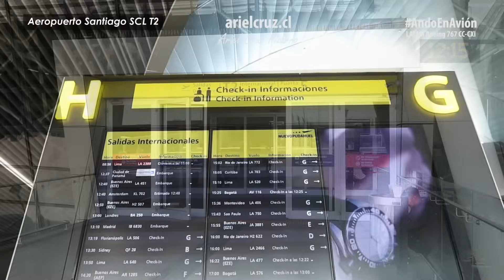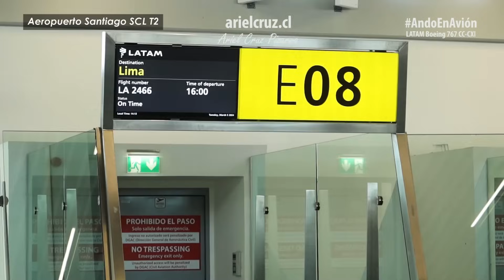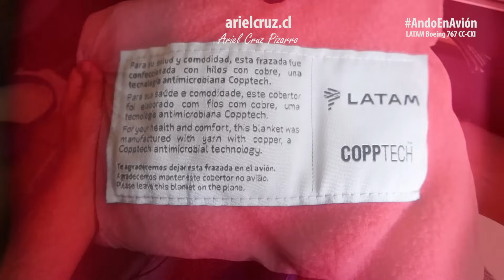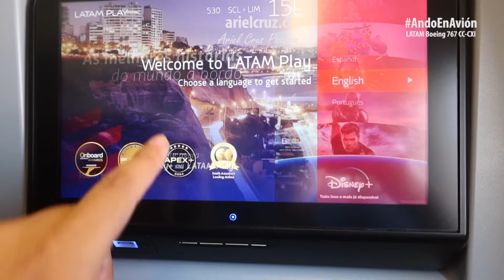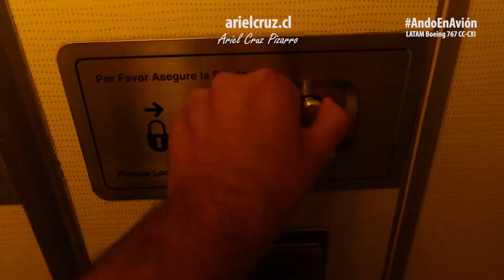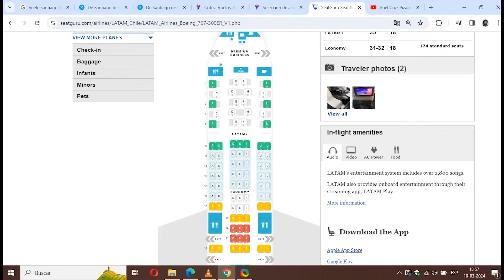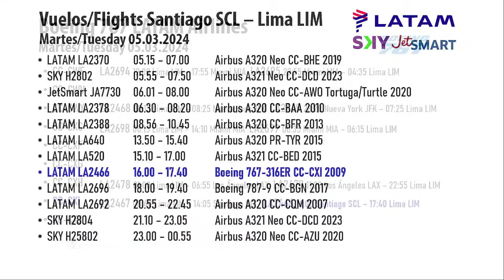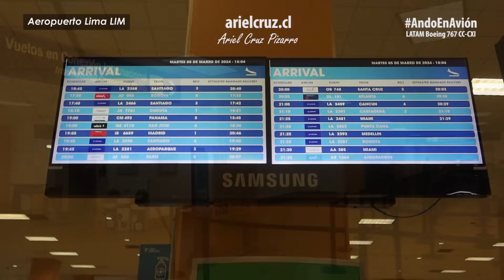Vuelo LATAM SANTIAGO LIMA en avión Boeing 767 CC-CXI | Ando en Avion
Episodio de 'ANDO EN AVIÓN' (Riding Planes, en inglés) con el vuelo SANTIAGO LIMA en la empresa LATAM Airlines, vuelo LA2466, vuelo Chile a Perú.
El video muestra el viaje completo desde la llegada al Aeropuerto de Santiago en bus desde metro Pajaritos, las vistas y secciones del Terminal 2 del Aeropuerto Santiago SCL donde están los vuelos internacionales, aviones internacionales que pude ver en el aeropuerto, y la llegada del hermoso avión Boeing 767 de LATAM Airlines.
El avión es un clásico Boeing 767-316 ER, matrícula CC-CXI, con primer vuelo en el año 2009, que tiene 20 asientos Premium Business, 39 asientos Latam+ y 174 asientos económicos. Estas aeronaves tuvieron un retrofit, una renovación completa del interior en 2020. El servicio en Latam+ incluía una butaca con espacio extra, pantalla de entretenimiento individual, almohada, frazada, mesa plegable y servicio de almuerzo caliente.
Los aviones Boeing 767 dejaron de volar en Chile en 2017, así que estos vuelos son una excepción, durante febrero y marzo de 2024, LATAM programó un horario de vuelo Santiago Lima, que fue el servicio que estamos viendo en el video.
En el viaje, pudimos ver la costa peruana, la aproximación a la ciudad de Lima bordeándola de sur a norte, la vista del puerto y el atardecer, hasta que aterrizamos en el Aeropuerto Jorge Chávez, Lima LIM. Después tomé un taxi para ir al hostal.

CRONOLOGÍA
00:00 Presentación y mapa vuelo Santiago Lima
00:30 Viaje al aeropuerto de Santiago desde Pajaritos
01:06 Terminal 2 Aeropuerto de Santiago SCL
03:32 Vista de aviones internacionales en Santiago SCL
04:19 Llegada de avión LATAM Boeing 767 y embarque
05:26 Interior LATAM Boeing 767
06:01 Asiento y kit de servicio LATAM+ Boeing 767
08:00 Salida y taxeo en Aeropuerto de Santiago SCL
08:53 Despegue en Aeropuerto de Santiago SCL
09:56 Viraje y vistas de la cordillera de los Andes
11:08 Vistas de Tongoy y el mar en Chile
11:38 Pantalla y entretenimiento LATAM Boeing 767
13:27 Almuerzo vuelo Santiago Lima LATAM
14:10 Baño LATAM Boeing 767
15:34 Vista de las nubes, el mar y la ventana
16:00 Ficha LATAM Boeing 767-316 ER CC-CXI
16:24 Precio y boleto vuelo Santiago Lima LATAM
16:35 Aviones Boeing 767 en LATAM Airlines
17:11 Cómo ver el modelo de avión para comprar boletos
18:04 Mapa de asientos LATAM Boeing 767-316 ER CC-CXI
18:49 Aviones con vuelos Santiago Lima en 05 marzo 2024
19:11 Rutas de aviones Boeing 767 LATAM Airlines
19:20 Mis vuelos en aviones grandes LAN / LATAM Airlines
19:34 Super mapa, miembros, super gracias, libros
20:04 Vuelo por la costa de Perú
21:18 Aproximación a Lima, Perú
22:59 Aterrizaje en Lima LIM
23:44 Llegada a Aeropuerto Lima LIM
24:44 Salida desde el avión LATAM Boeing 767
25:29 Aeropuerto Lima LIM
26:08 Viaje en taxi atravesando Lima, Perú

Empresa LATAM Airlines
Aeronave Boeing 767-316 ER CC-CXI
Vuelo LA2466 Santiago Lima (SCL LIM), Chile - Perú
Categoría: LATAM+, (Premium Economy), asiento 15L
Precio: $232.530 pesos chilenos, 316 USD (reserva total $465.061, 632 USD)
Fecha: 05 Marzo 2024